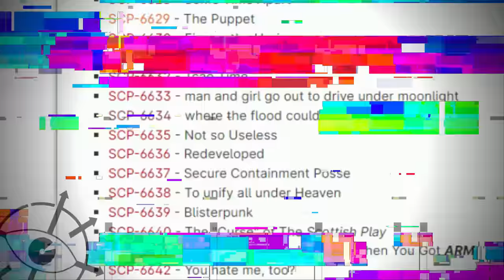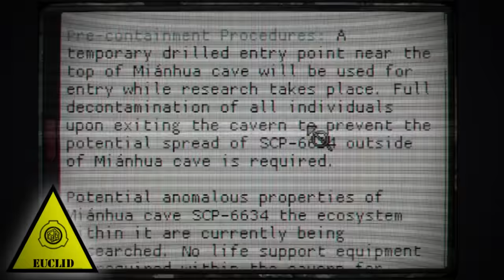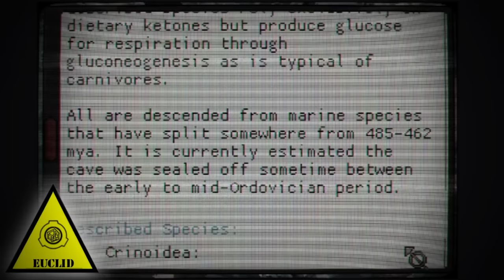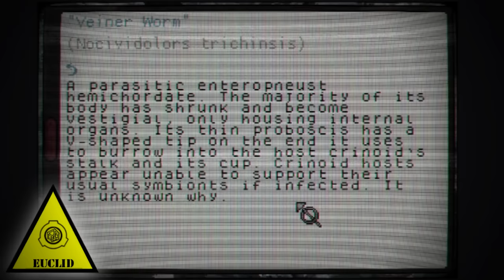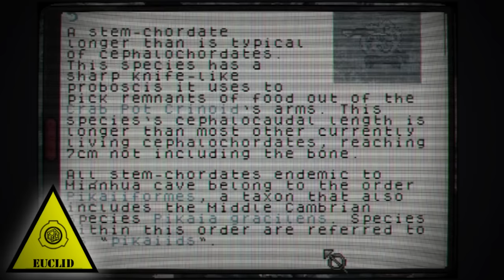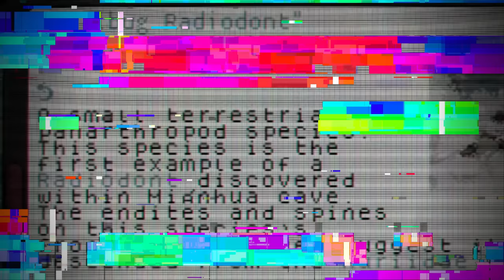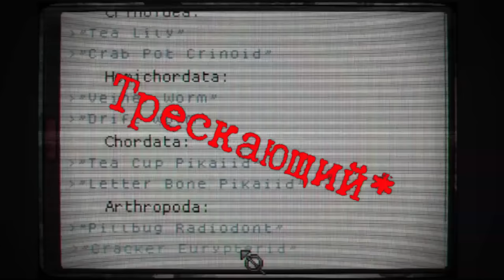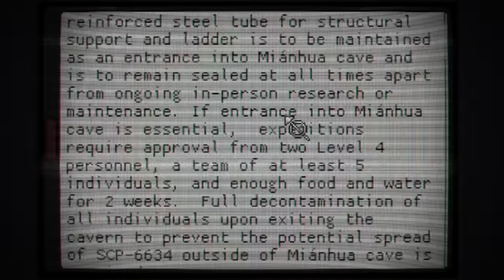SCP-6634 - куда потоп не дойдет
SCP-6634 это объект-игра, в котором игрок должен решить судьбу ученого SCP, попавшего в аномалию.